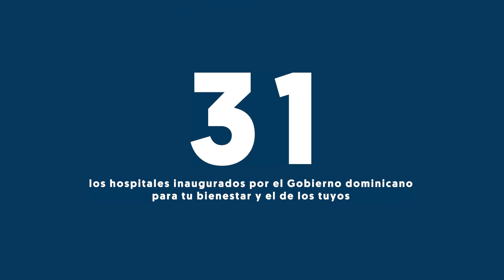Más salud es más progreso, por eso, se han inaugurado 31 hospitales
✅🏥Más salud es más progreso, por eso, se han inaugurado 31 hospitales con una amplia cartera de servicios médicos para dar respuesta oportuna a tus necesidades.

Definitivamente EstoEsCambio.

💻Conoce más en snsdigital.gob.do.